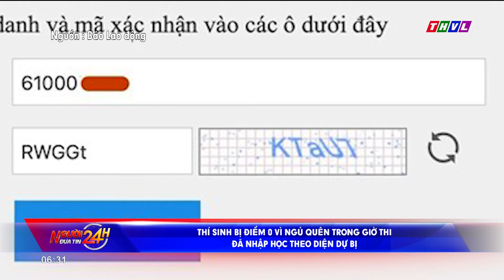Thí sinh bị điểm 0 vì ngủ quên trong giờ thi đã nhập học theo diện dự bị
Trong kỳ thi tốt nghiệp THPT năm nay, tại tỉnh Cà Mau, một thí sinh ngủ quên trong giờ thi môn tiếng Anh nên đã nhận điểm 0. Đó là em H.N.T. Tin vui là thí sinh này đã được trao cơ hội nhập học tại Trường Đại học FPT Cần Thơ.